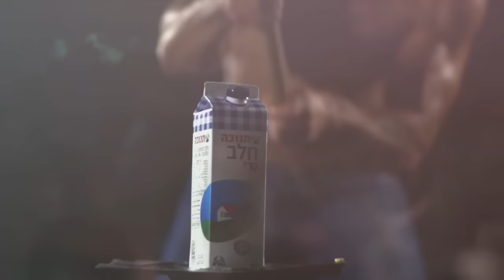Who's Your Daddy? Official Video Steven Redant feat Eliad Cohen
This is the official video of "Who's Your Daddy", my collaboration with Eliad Cohen, superstar of gay night clubbing and sweetest person you will ever meet.
This video is a celebration of beautiful man muscles and smashing stuff, and me having one too many drinks behind the dj-booth. My special thanks to my dearest amigo, Ray Papito from CircuitX for editing and making this video possible.
Eliad Cohen is head honcho of Papa party, a Tel Aviv based party traveling around the world to put smiles on everybody's faces during the night.  It's all about sharing positive energy and connecting with each other while dancing to uplifting and happy house music.  Rubbing shoulders with the gorgeous and the fabulous.
I, Steven Redant, have been on the DJ circuit for 20 years and am sharing my beats and bleeps around the world from New York to LA, from Shanghai to Rio de Janeiro and from Sydney to Montreal.  I'm originally from Brussels Belgium where i have a residency at La Démence for 20 years but I live and consider myself from Barcelona since I've lived there for so long.  It's my favourite place in the world.
Also, share.  Please share.  With as many people as possible.